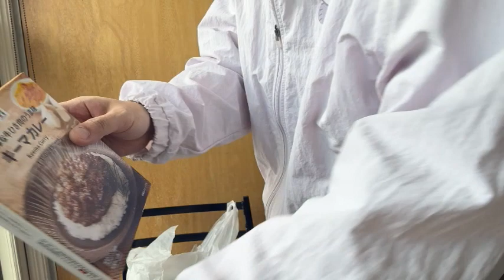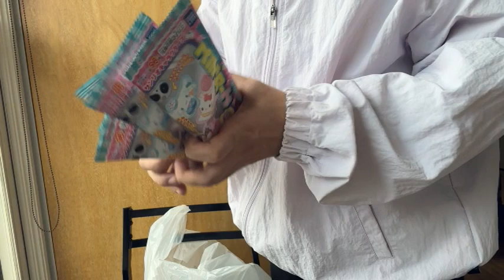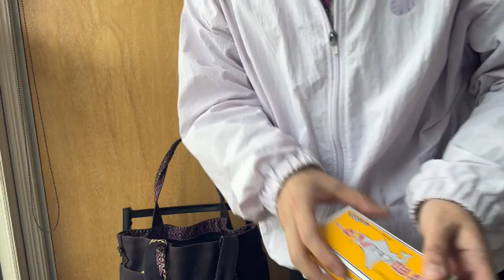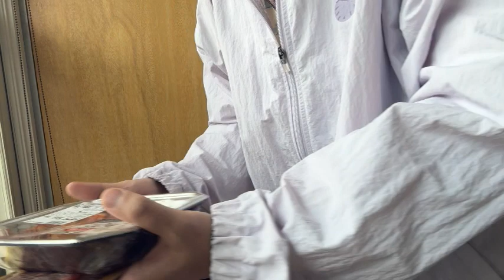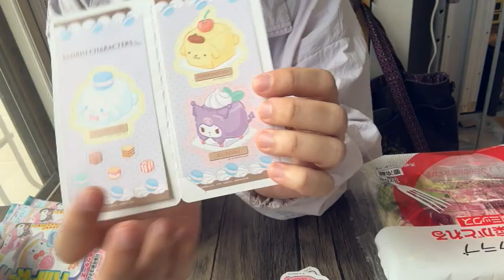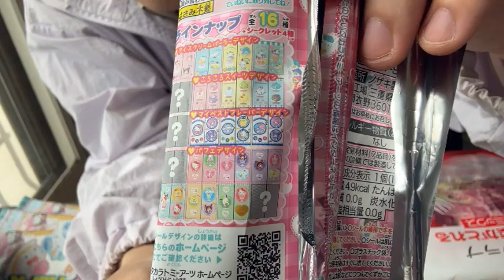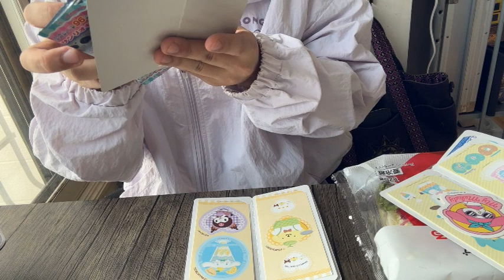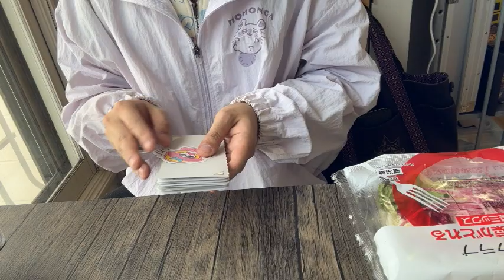【りんと日記】普段のお買い物のお話！【vlog】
【楽曲提供】
・DOVA-SYNDROME
・魔王魂